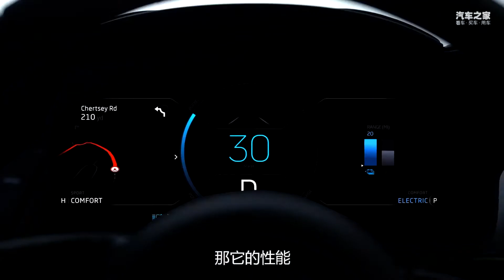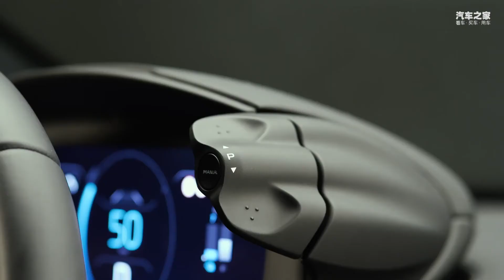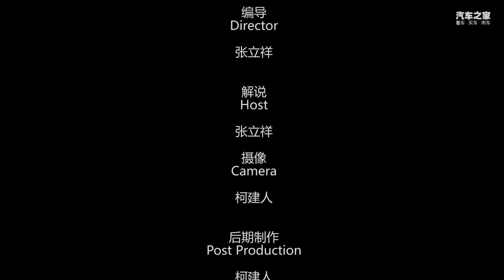静态体验迈凯伦McLaren Artura，全新里程碑【汽车之家】